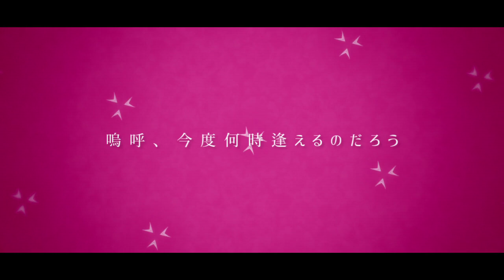【三日月桜丸×葉柳ちぐさ】Ice breaker(Cover)【歌ってみた】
木っ端微塵に愛したいの

.。o○

➸MIX
もつぴょん様

➸イラスト
ろーと様

➸動画
りんごあむ様

.。o○

葉柳ちぐさです🌱

相棒のちょこのすけ共々よろしくね！